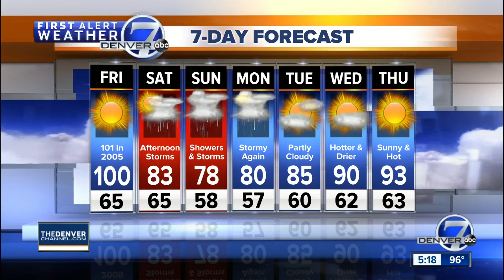The heat rolls on for another 24 hours in Denver, then a change!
Our hot spell will come to an end this weekend.